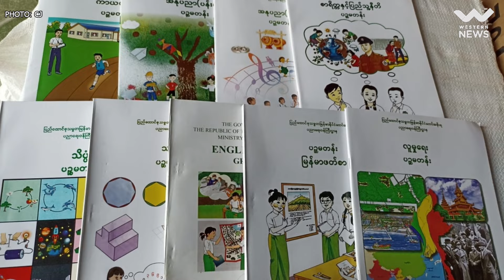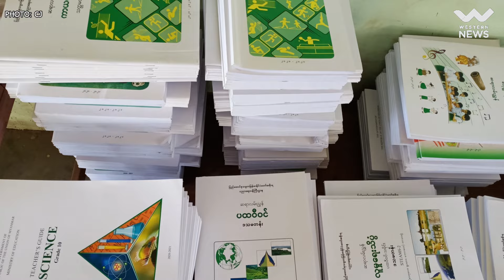ရခိုင်မှာ ဗလာစာအုပ် တစ်ဒါဇင်ကို ကျပ် ၅ သောင်းအထိ ဈေးကြီးနေလို့ ကျောင်းသားတွေအခက်ကြုံနေ - Western New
■ ရခိုင်မှာ ဗလာစာအုပ် တစ်ဒါဇင်ကို ကျပ် ၅ သောင်းအထိ ဈေးကြီးနေလို့ ကျောင်းသားတွေအခက်ကြုံနေ

Western News| စက်တင်ဘာ ၃